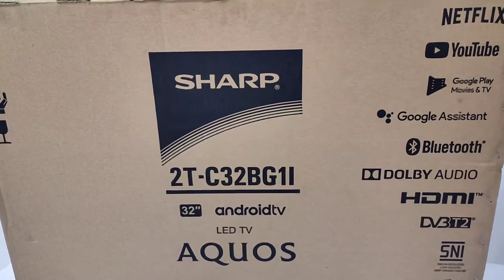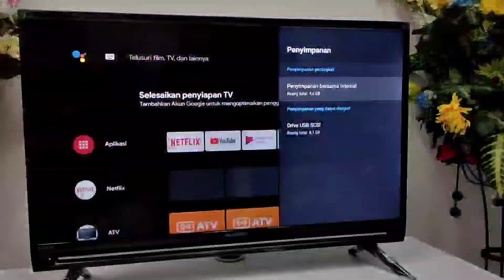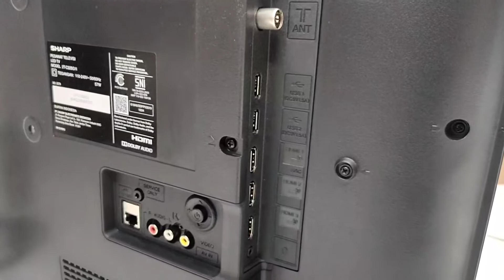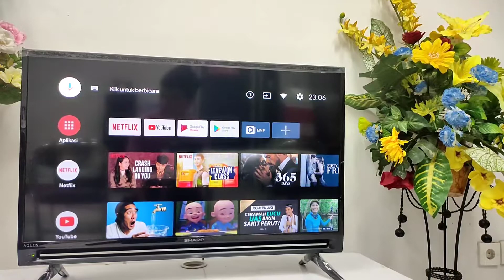UNBOXING SMART TV ANDROID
review smart tv android tv sharp 32 inc,
untuk tv ini sudah mempunyai banyak fitur cangih dan banyak berbagai aplikasi yang dapat kalian jalankan dengan sesuka hati, karena tv sharp tipe 2T-32BG1i ini sudah dibekali dengan system android 9 atau android pie yang mampu menjalankan tv jadi lebih maksimal.

Feature
 (*) Full-HD Resolution
(*) Sharp's Android TV with Google Assistant
(*) X4 Master Engine Pro II
(*) Azan Reminder
(*) Chromecast
(*) Bluetooth Audio Out
(*) Smart Device Control Specification (TV)
(*) Screen Size (Diagonal) : 32" (80 cm)
(*) Resolution : 1,920 x 1,080
(*) Hdr 10
 (*) Engine : X4 Master Engine Pro
(*) Colour Enhancement : Wide Colour
(*) Brightness Enhancement : Standard
(*) TV Receiving System (Digital)" : DVB-T2
(*) TV Receiving System (Analogue) : PAL-B/G, -D/K, -I, SECAM-B/G, -D/K, -K/K1
(*) Video Colour Systems : PAL, SECAM, NTSC 3.58, NTSC 4.43, PAL 60
(*) Antenna Booster
(*) Output Power : 10W x 2
(*) Surround : Original Surround
(*) Decoder : Dolby Audio
(*) HDMI x 3
(*) Video In x 1
(*) USB Movie x 2
(*) Ethernet LAN
(*) Wireless LAN
(*) Bluetooth : Remote . Joystick . Audio Out
(*) Digital Audio Output x 1
(*) Headphone x 1
(*) Platform : Android 9.0
(*) Browser
(*) Voice Search : Google Assistant
(*) Others : Azan Reminder
(*) Mirroring / Casting : Chromecast
(*) Wallpaper Mode (*) Power Consumption : 57 W
(*) Dimension Without Stand ( mm ) : 1122 x 666 x 74
(*) Dimension With Stand ( mm ) : 1122 x 708 x 253
(*) Weight Without Stand ( kg ) : 5,0
(*) Weight With Stand ( kg ) : 5,1